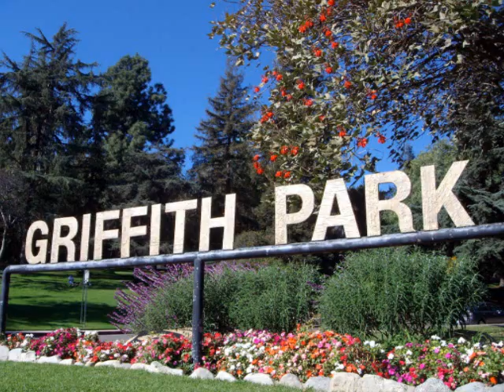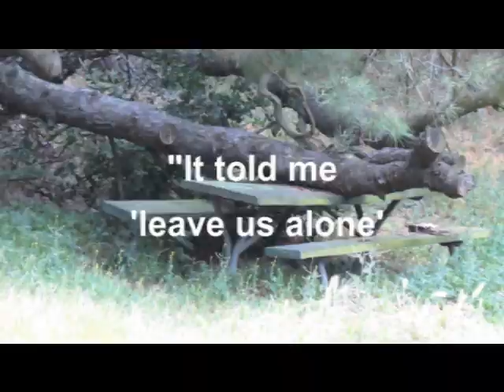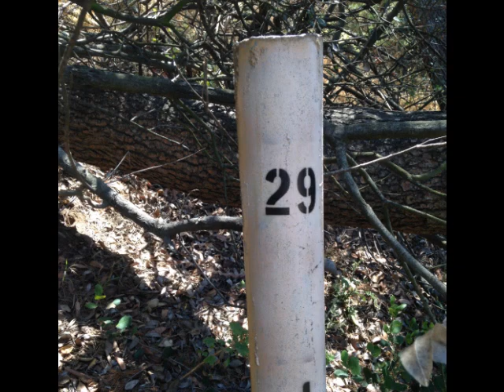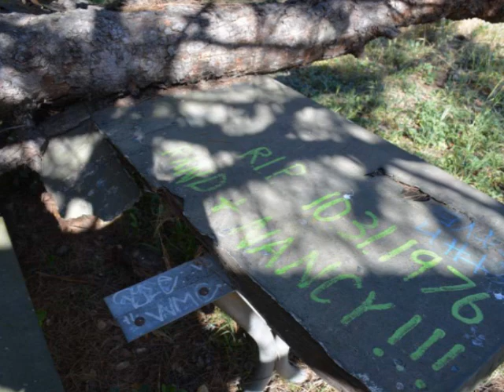Table 29 - Dennis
I call my compositions...Polite Pop Music.